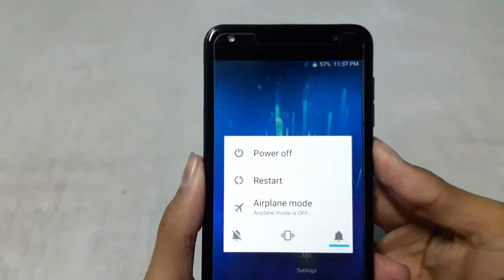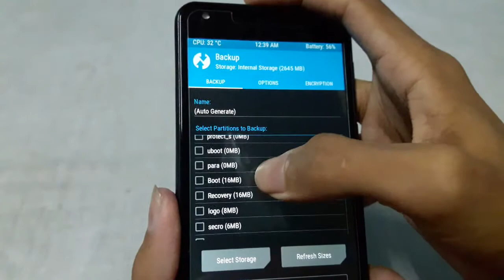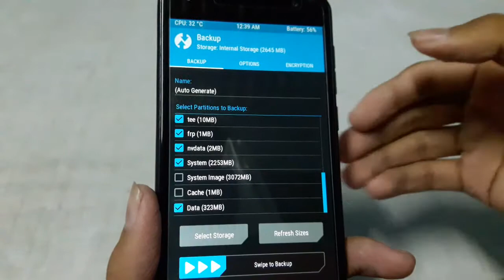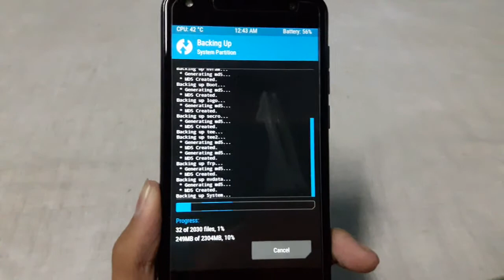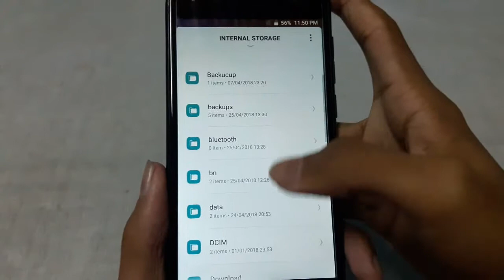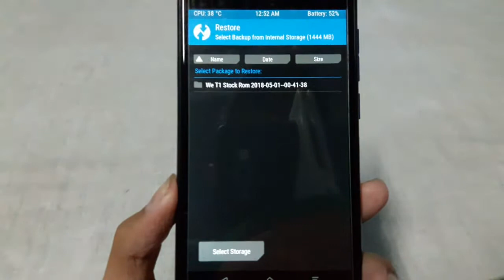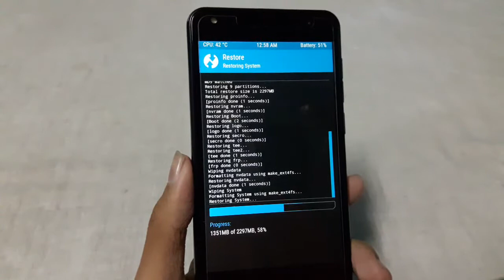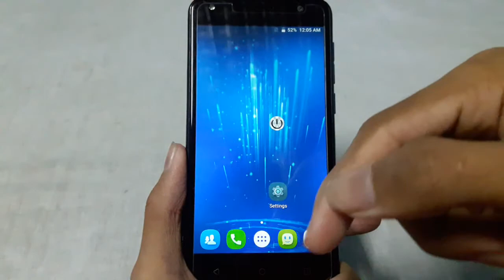We T1 Stock ROM Backup & Restore Tutorial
কাস্টম রম ইনস্টল করার পূর্বে কিংবা স্টক রমের কোন সিস্টেম ফাইল মডিফাই করার আগে স্টক রম বেকআপ রাখা খুবই গুরুত্বপূর্ণ, যাতে পরবর্তিতে কোন সমস্যা হলে সহজেই সেটা রেস্টোর করে সমাধান করা যায়। তাই, কিভাবে We T1 এর স্টক রম বেকআপ & রেস্টোর করতে হয় দেখে নিন।

কোন সমস্যা হলে কমেন্ট করুন, ভিডিওটি 👍 Like দিতে ভুলবেন না & খুব শীঘ্রই  We T1 এ কিভাবে Custom ROM install করবেন সেই tutorial দেব।